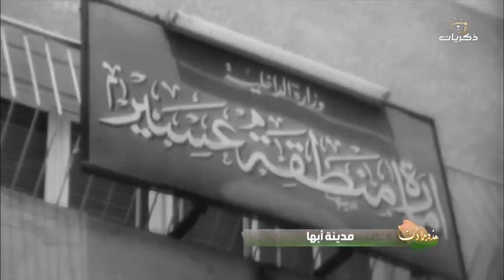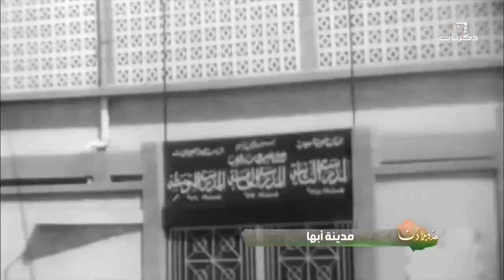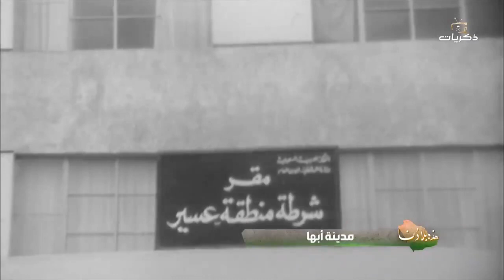أبها البهية 😍 هذه بلادنا